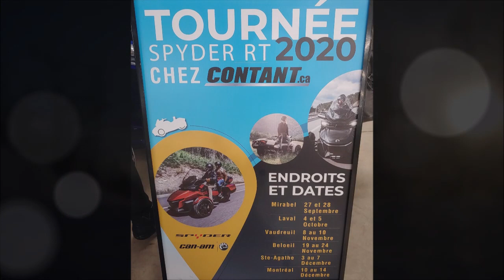Contant Mirabel Portes ouvertes pour voir le Skidoo 900 Turbo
Super fin semaine à la portes Ouvertes Contant Mirabel.